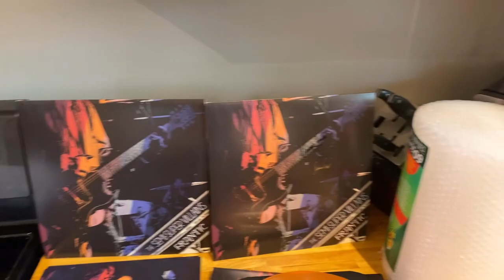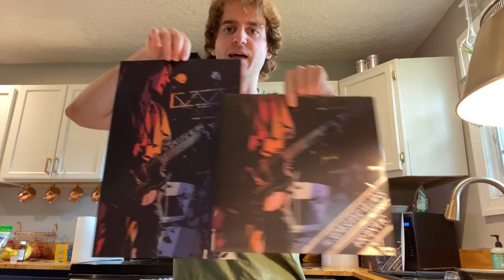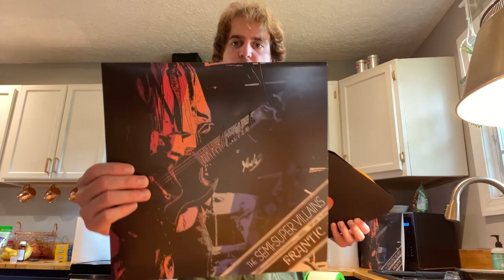Boxing up vinyl record orders LIVE! New album out now